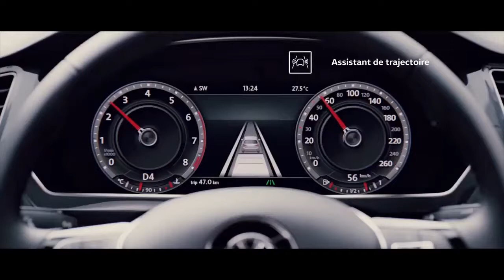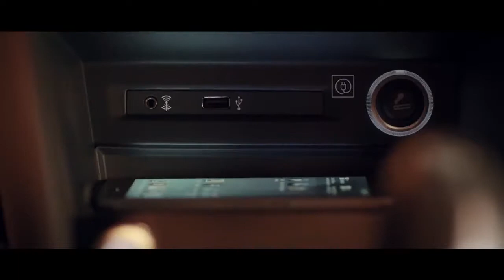2018 NEW Volkswagen Tiguan Presentation